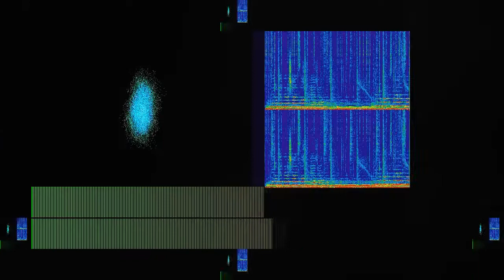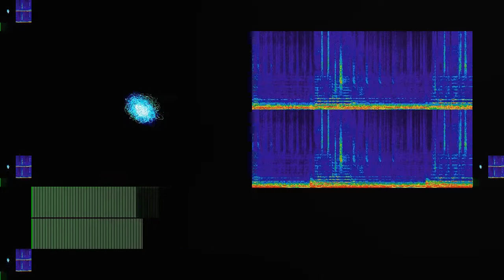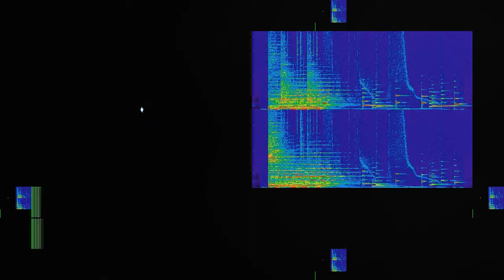Судный день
“Судный день” by Pnievma